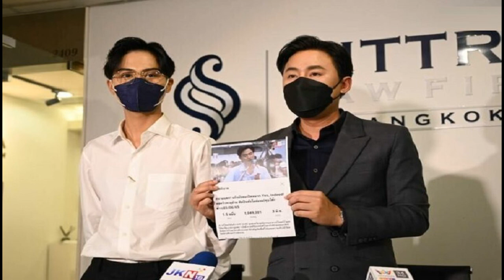ตั๊ก บงกช สุดยินดี เจ้าสัวบุญชัย ได้รับปริญญาดุษฎีบัณฑิตกิตติมศักดิ์ ม ศิลปากร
สุดปลาบปลื้มใจ! ตั๊ก บงกช โพสต์ยินดีกับสามีหลัง เจ้าสัวบุญชัย ได้รับปริญญาดุษฎีบัณฑิตกิตติมศักดิ์ ม.ศิลปากร
นับเป็นเรื่องราวดีๆ ที่น่าปลาบปลื้มใจของครอบครัวเบญจรงคกุล หลังนักแสดงสาว ตั๊ก บงกช ออกมาแจ้งข่าวดีของสามี เจ้าสัวบุญชัย เบญจรงคกุล ที่ได้รับการเชิดชูเกียรติ ปริญญาปรัชญาดุษฎีบัณฑิตกิตติมศักดิ์ จากมหาวิทยาลัยศิลปากร
โดย สาวตั๊ก โพสต์ภาพสามีกับใบปริญญา พร้อมระบุข้อความว่า “ยินดีกับ🎊คุณบุญชัย ได้รับการเชิดชูเกียรติ ปริญญาปรัชญาดุษฎีบัณฑิตกิตติมศักดิ์ สาขาวิชาทัศนศิลป์ มหาวิทยาลัยศิลปากร
ขอบคุณภาพ IG : bong_kod_tak